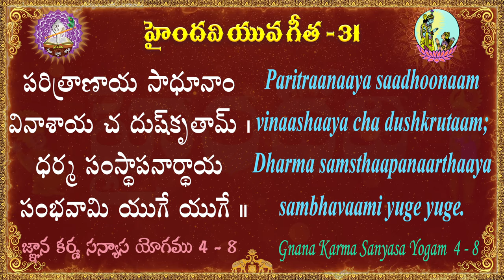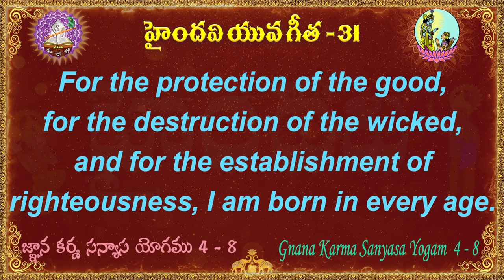యువ గీత 31 || 100 భగవద్గీత శ్లోకాలు || Yuva Gita || Bhagavad Gita || Haindavi